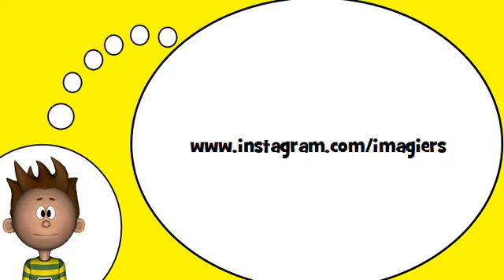французский словарь = Глагол =, чтобы начать = в настоящем времени